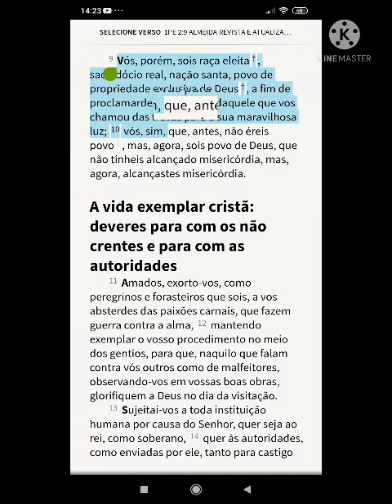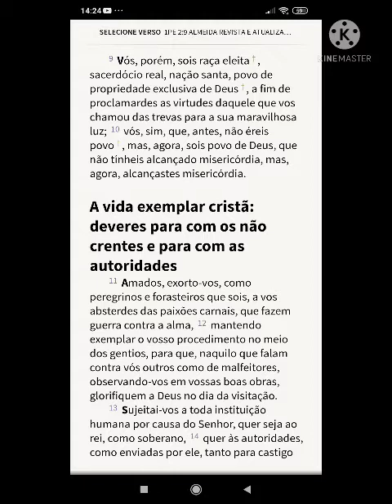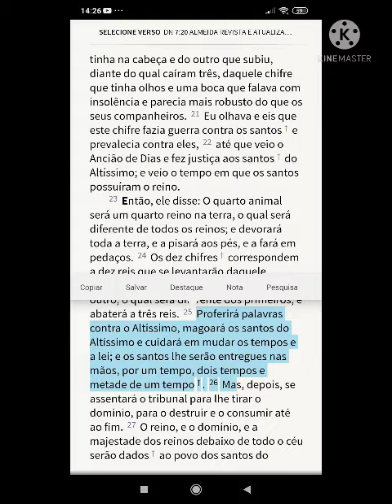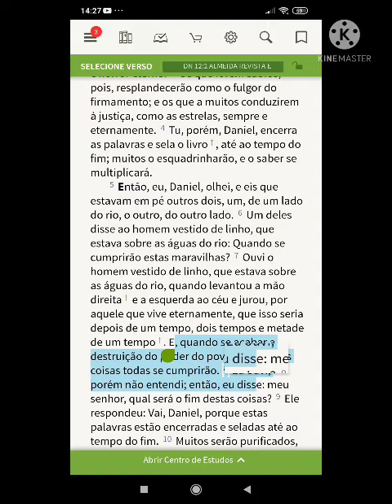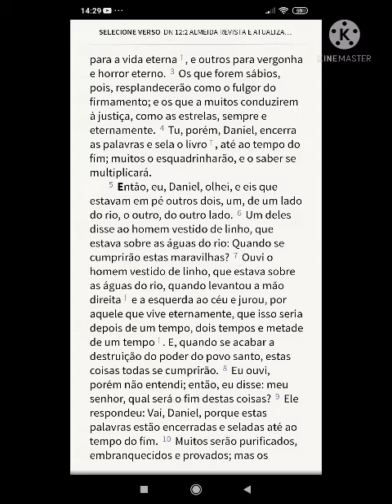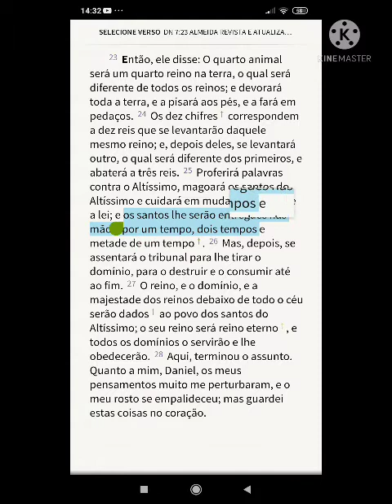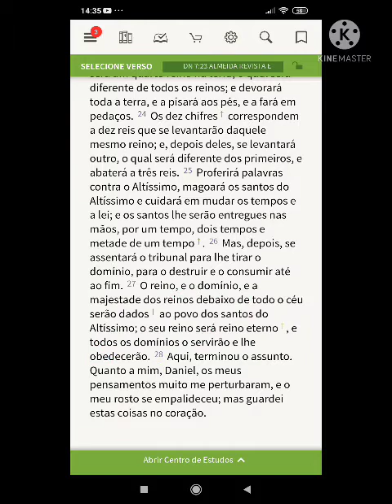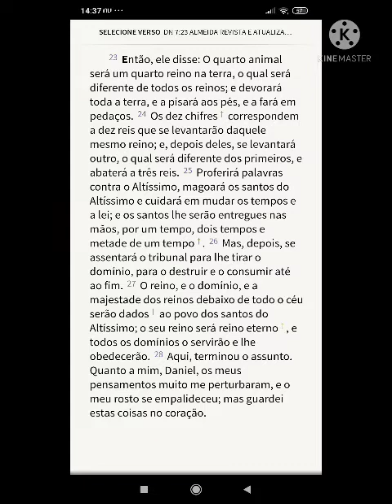PRÉ TRIBULACIONISMO E PRETERISMO//// Matando dois coelhos com uma cajadada só 😂